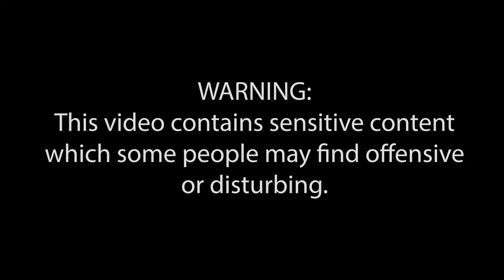Surprise Pregnancy! Hilda the Cow's Birth Story | Chef Mollie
When we adopted Hilda, we had no idea she was pregnant! Not long after, she gave birth to a beautiful, healthy calf we've named Fantasmo. Watch now to learn all about her incredible birth story.

🥑 ABOUT SOW A HEART FARM 🥑
This farm was built on love. When our farmers moved their family home, they brought a full house. Husband and wife, Chef Mollie Engelhart and Chef Elias Sosa of Vegan LA staples: Sage Plant-based Bistro, Sage Brewery, and Kind Kreme toting in hand their two young children, dozens of beloved family pets, and extended family members and friends.

Chef Elias and Chef Mollie with their children.
We came to this farm to build community. Physically, with our home here, but also to grow sustainable food for our restaurants and extended southern California friends, family, and food lovers. We came to practice regenerative agriculture and cultivate new way of thinking of our food. Our farm is open to you for events and celebrations of all kinds.